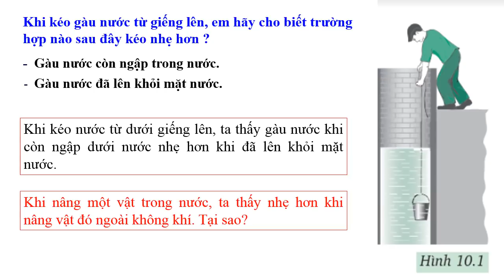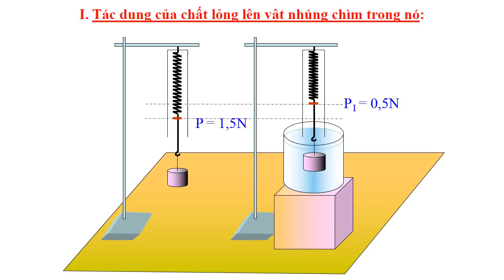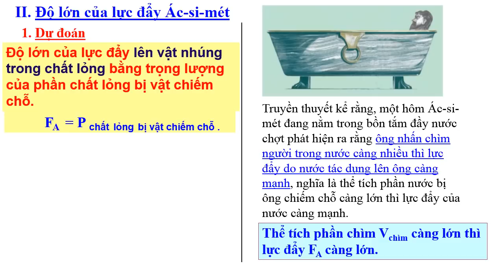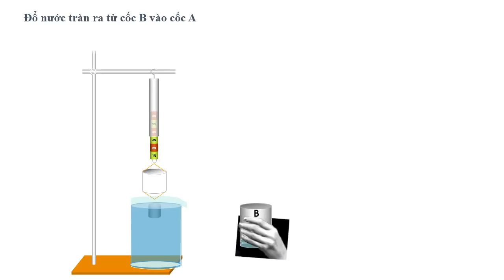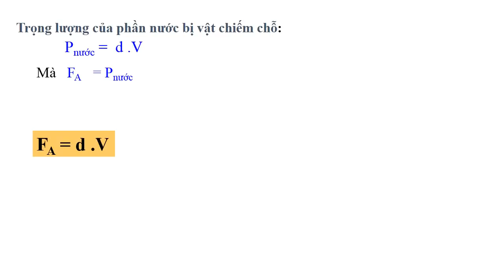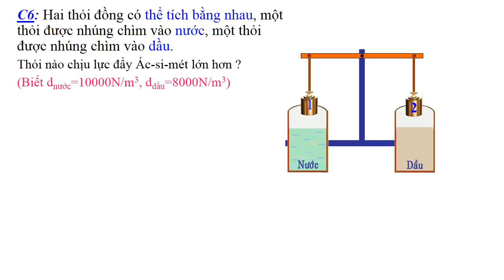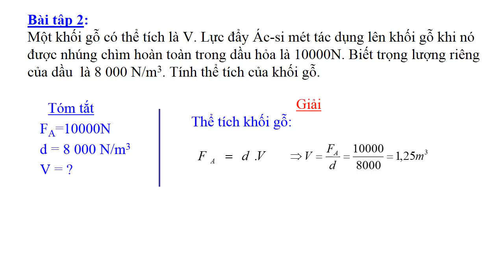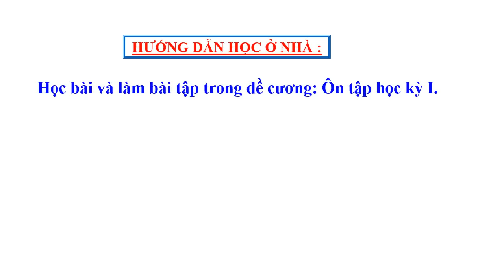VẬT LÝ 8 (Tuần 15 / HK1) - Bài 10: LỰC ĐẨY AC SI MET